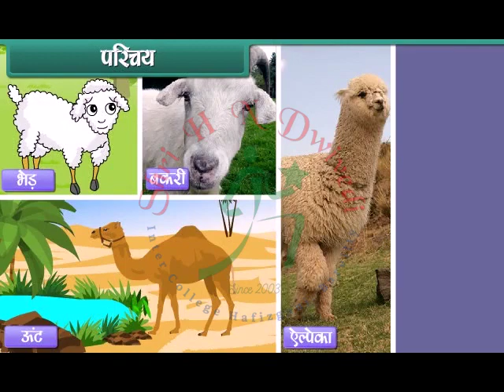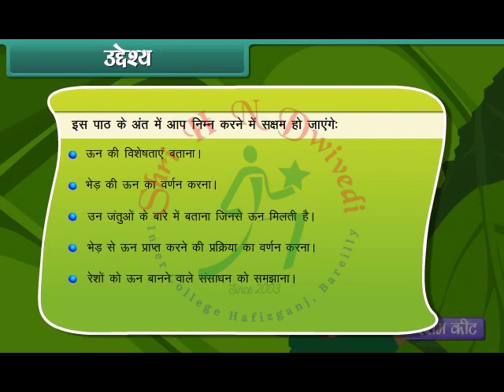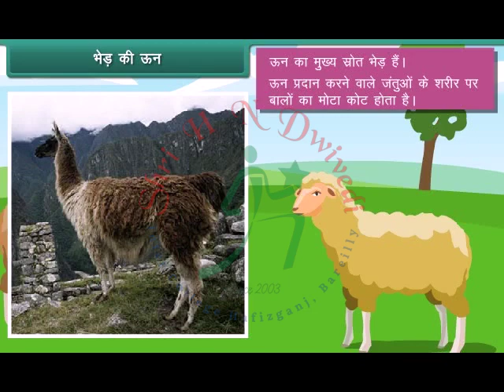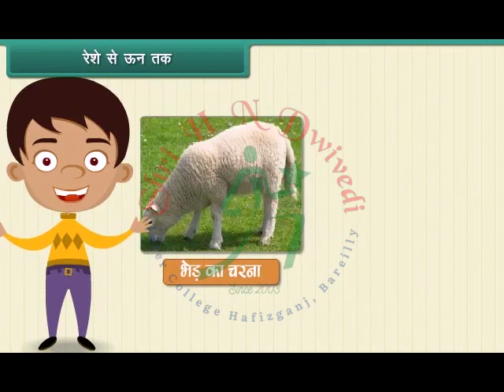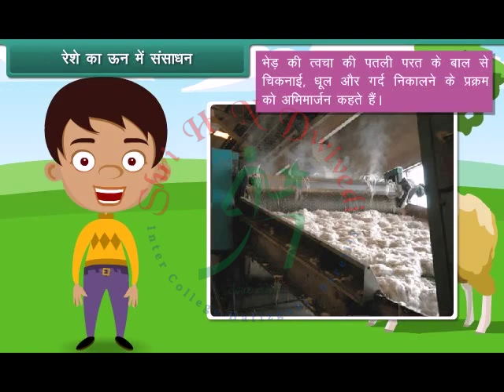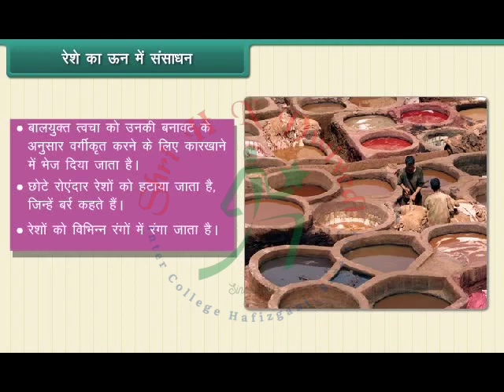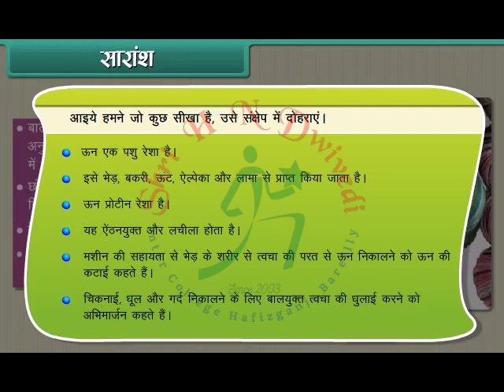SHNDIC Class 7th_HM_SCIENCE_Fibre to Fabric-Wool